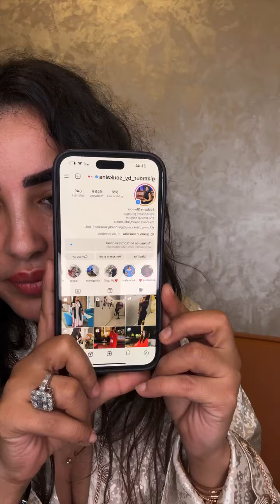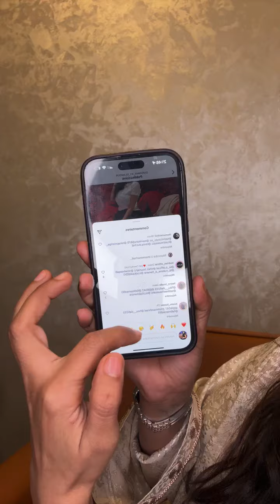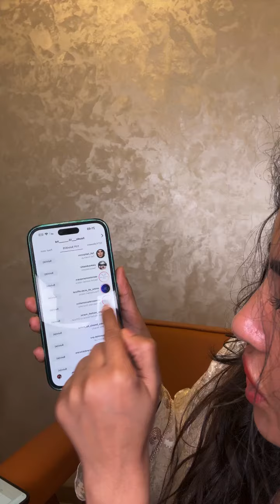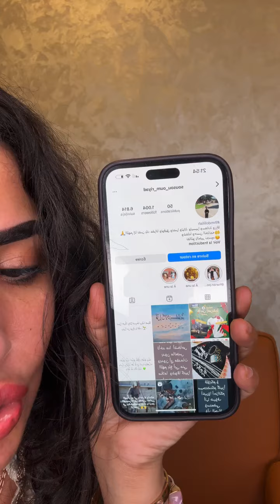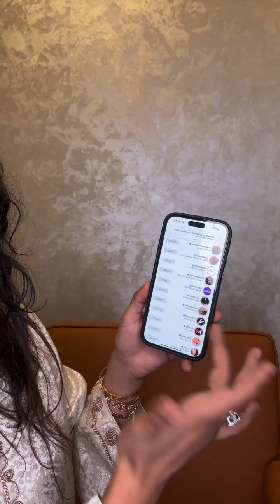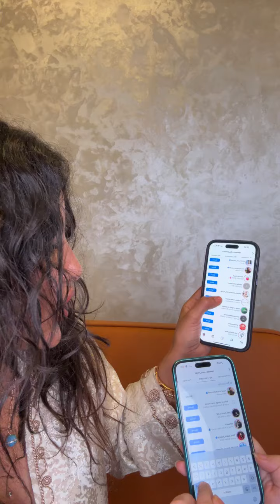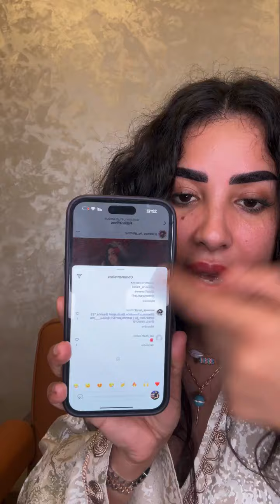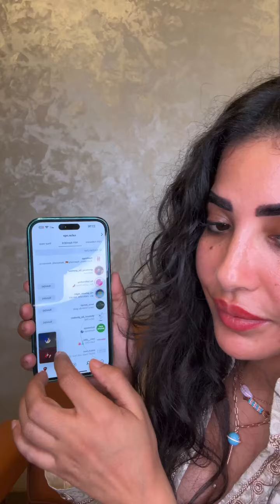مبروك عليكم العمرة ،السفر إلى تركيا ،آيفون 15 بروماكس، بوتوكس فيلير عند الدكتور بن موسى ❤️👏 Glamour